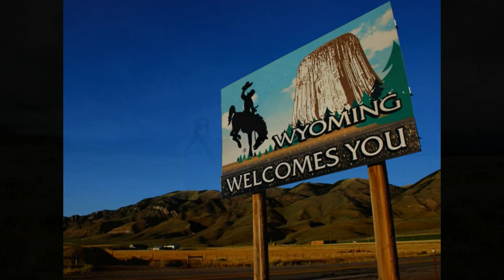Wyoming Trip 2017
My trip to Jackson Hole, Wyoming.  Visited the Grand Tetons and Yellowstone Park.  June 16, 2017.
Just Amazing!!!